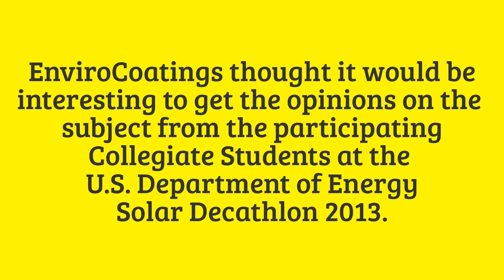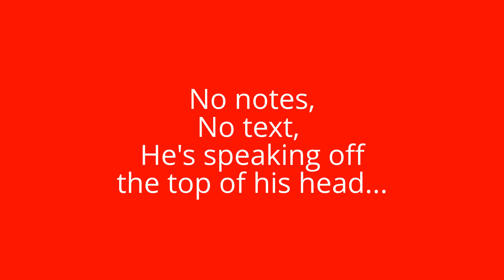What is Sustainability?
Sustainability, Sustainable Design, Sustain This, Sustain That.

Just what the heck is it?

EnviroCoatings thought it would be interesting to get the opinions on the subject from the participating Students that designed, built and displayed the Model Homes at the recent U.S. Department of Energy Solar Decathlon 2013.

The bi-annual event was held in Irvine, CA from October 3-13, 2013.

Why?  These Students, and their contemporaries, are the next generation.

They will take their education and talents into the market and set the agenda.  They are tomorrow's Specification Writers, Builders, Materials Developers, Design Teams, Building Code Creators, etc.

Here is a taste of what we have.  We would like to introduce Vid Micevic from Arizona State University in Tempe, Arizona.  He is working on a Degree in Civil Engineering.

We are compiling a series of interviews and will put out a full video we think will enlighten and inspire you.

sustainability
sustainable design
green building
energy saving house paint
heat reflective house paint
heat reflective paint
PACE heat reflective paint